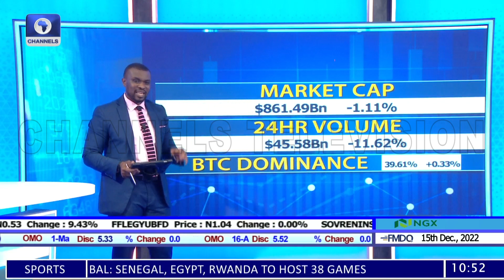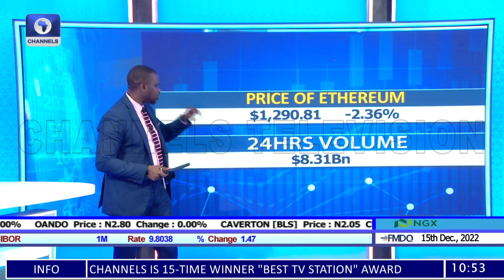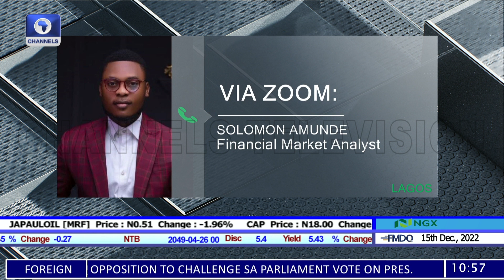Bitcoin Loses $18K Level On Hawkish Fed Signal